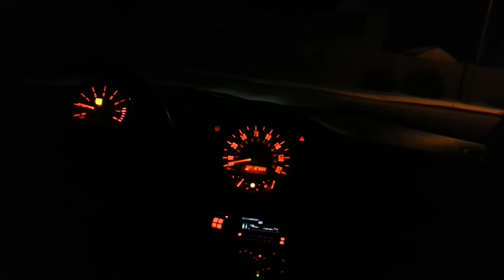R53 Mini Cooper S with Flowmaster Super 10 Muffler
Just some night footage for those who want to hear what this exhaust sounds like inside the Mini. This was done with the passenger window rolled down halfway. The check engine light is on because I haven't gotten it re-tuned since the new exhaust was put on. Don't troll too hard on the slow acceleration. It was rolling in limp mode due to a couple of vacuum leaks.

Engine Mods:
15% Reduction SC Pulley
JCW Ceramic Coated SC
Studded head
Ported and Polished head
Larger Valves
Schrick Camshaft
CAI
ECU Tune
2.5 inch exhaust with Flowmaster Super 10 muffler
Cat and resonator removed